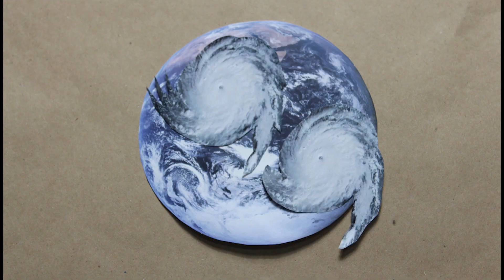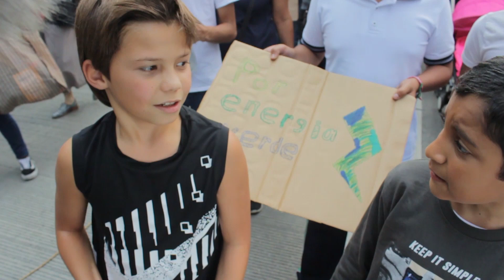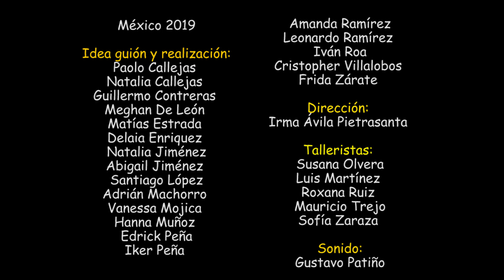¿Te lo vas a comer? Reportajes y animaciones: un futuro para nuestro mundo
Niñas y niños también participaron en la marcha contra el cambio climático, además, hablan de la participación de otros niños en pro del medio ambiente.
Detalla también en qué consiste el cambio climático.

¡Clic Clac! es el espacio de Canal 22 dedicado a presentar programas, películas, series, cápsulas y diversos materiales dedicados a niñas y niños.